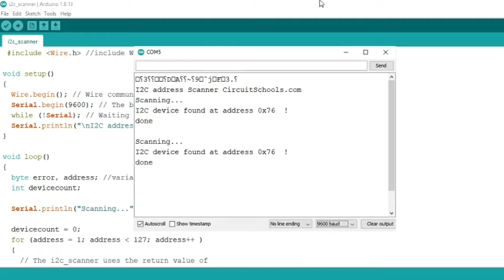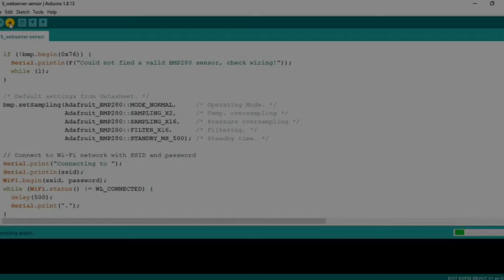Project #9: ESP32's Web Server - Advanced Weather Station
Experiments building a web-based weather forecast using ESP32 and BMP280 Sensor

Leony Angela
18219032

song : HONNE - Crying Over You ◐ (feat. RM & BEKA) Piano Cover by Glean글린